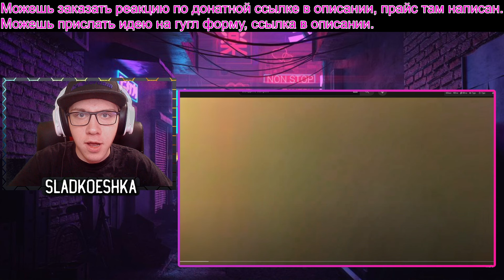ЭВОЛЮЦИЯ ПЛАТФОРМЕР УРОВНЕЙ, ЧТО НАС БУДЕТ ЖДАТЬ ЧЕРЕЗ ГОДЫ? | GEOMETRY DASH 2.2 | ГД | РЕАКЦИЯ